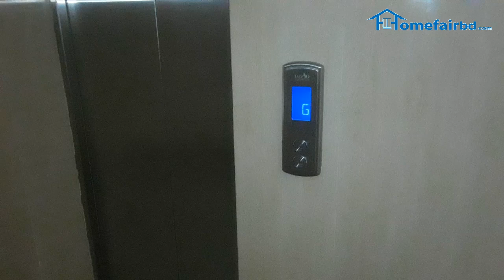বাড্ডায় রেডি ফ্ল্যাট বিক্রয় || 1180 sqft ready flat for sale in Badda *verified flat*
!! This video contains brand new flat information in South Badda link road near Gulshan. This flat is now ready for sale now. !!

Address: Dakkhin Badda.
Property Type: Residential
Building Storied: G+6th

Flat Size: 1180 sqft
Flat Facing: South-facing
Floor Position: 2nd
Condition: Ready flat
Land area: 5 Katha

Number of Bed: 03
Number of Baths: 03
Number of Verandas: 03
Drawing & Dining Available

Utility Facilities: Gas, Electricity, Lift, Parking, Water, etc. generator backup facilities are available in this flat.

Visit first then take your decisions.